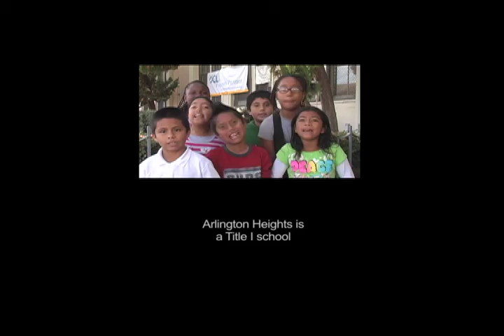Arlington Heights SPARK Healthy School Makeover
A video grant application for Arlington Heights Elementary (LAUSD) to the SPARK Healthy School Makeover competition